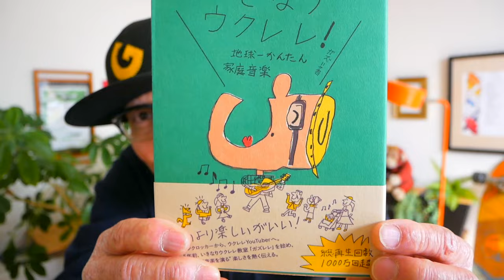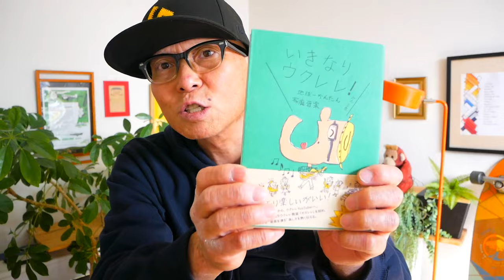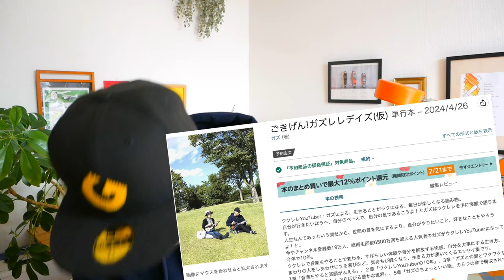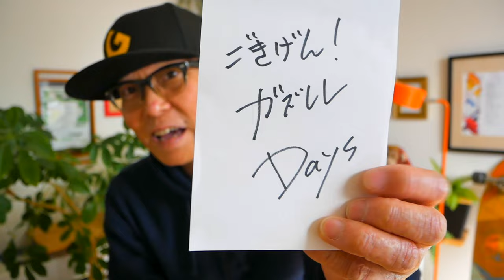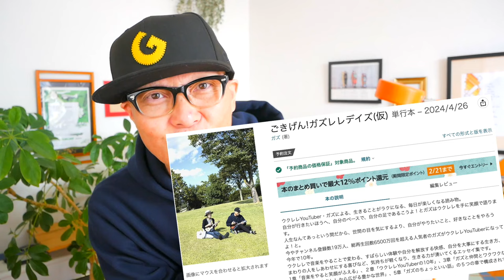【予約スタート】ガズの良いこと言ってる本〜ごきげん！ガズレレデイズ GGD （主婦の友社刊）是非ともよろしくお願いいたしますー！ ガズレレ ウクレレ ウクレレ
絶版本→「いきなりウクレレ！」はここ（Kindleのみ）